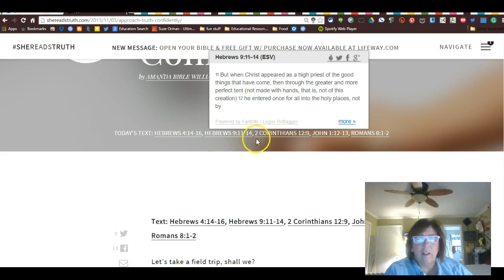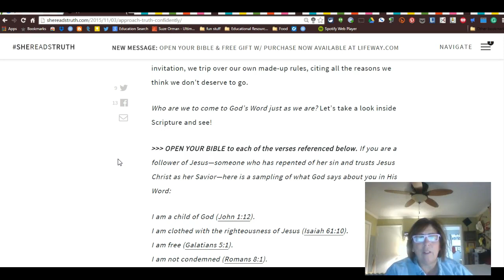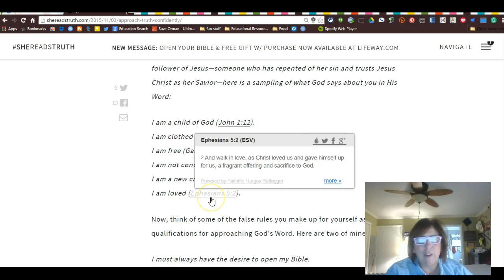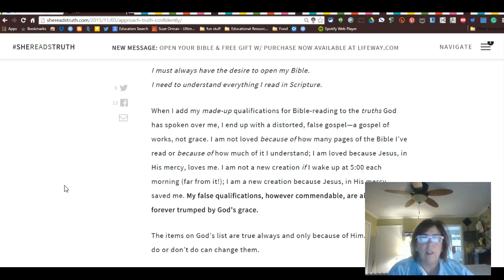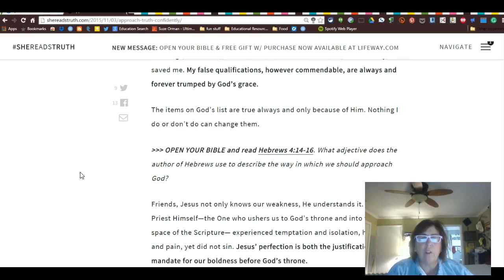Early Morning Bible Study November 3rd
What does the Bible say about you?